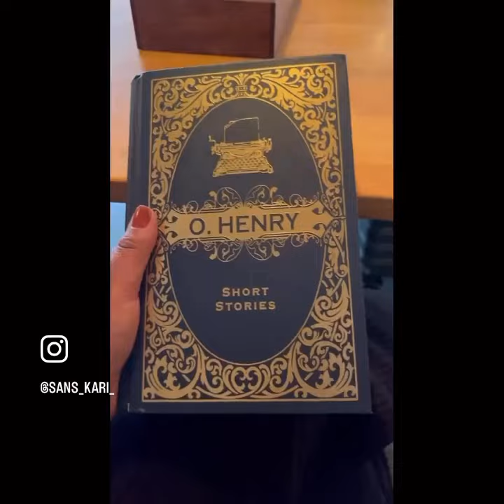Mad Girl’s Love song By Sylvia Plath